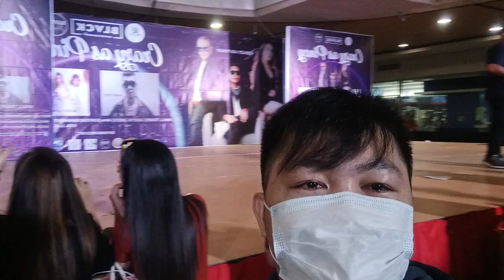CRAZY AS PINOY PHOTO OPS | MALL TOUR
After ng live concert ng Crazy as Pinoy ay nakipag Photo ops sila sa kanilang mga fans.

EDITING APPS:
CapCut